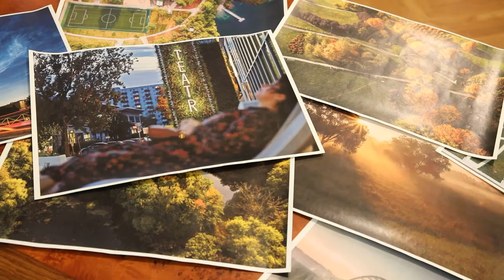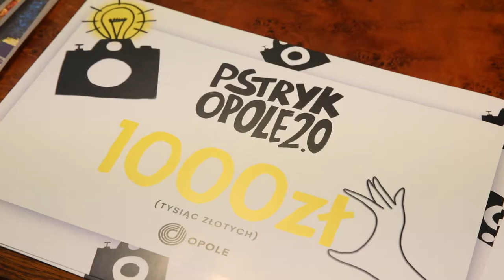Na czasie - "Pstryk Opole"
W konkursie "Pstryk Opole" wzięło udział 146 fotografii. Nagrodzone i wyróżnione prace znajdą się w kalendarzu Opola na najbliższy rok.